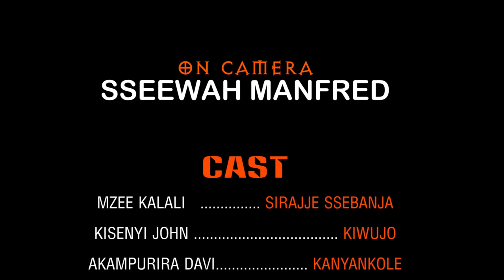MZEE KALALI NAGIKONKONA GYAYO NTEKEYO MUNDA DDALA | US AVENUE | UPRISING STARS UGANDA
Byemukola ekiro babeera babawulira kati wulira okugegenya